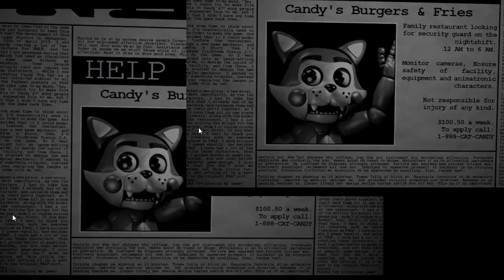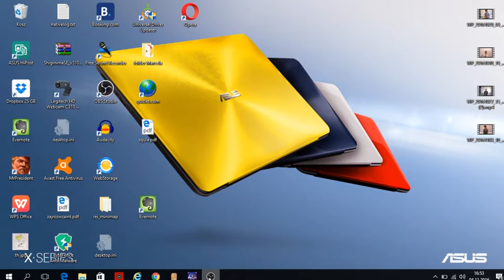Noc pierwsza! - Five night's at candy's.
A tak po za tym zaczynamy maraton!